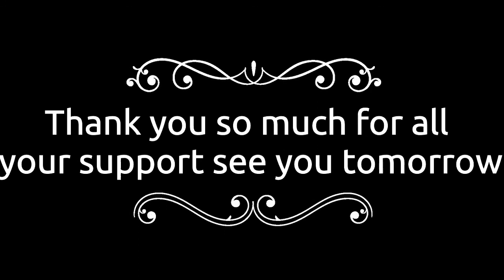BEACH IN OUR PJs | DAY 4 WILSONS PROM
We spend our last morning watching the sunrise on the beach and playing in our PJs